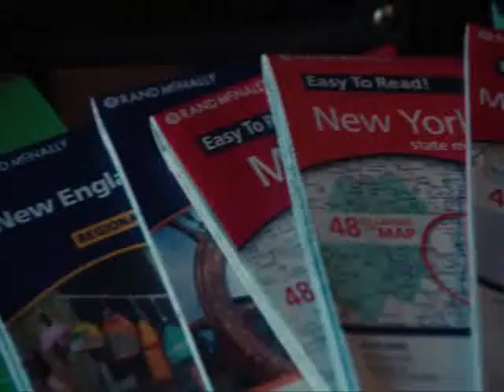Once Upon A Time s02e02 rus Kybik v Kybe 4